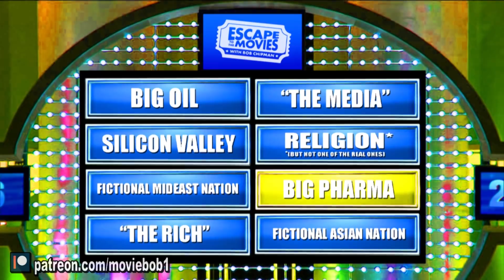Review - THE OLD GUARD (2020)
Charlize Theron headlines a solid Netflix actioner as the leader of a team of mercenary immortals whose planned retirement from centuries of battle is complicated by the first emergence in forever of a new one of their kind and a series of attacks seemingly carried out by a villainous corporation that seeks to steal the secret of their death-proof bodies.